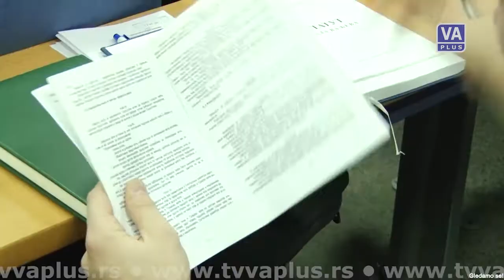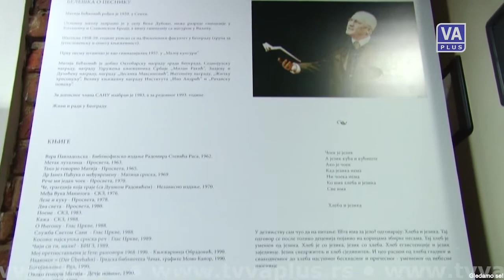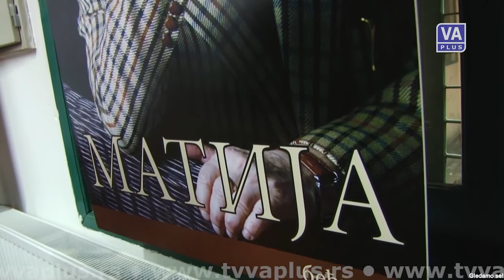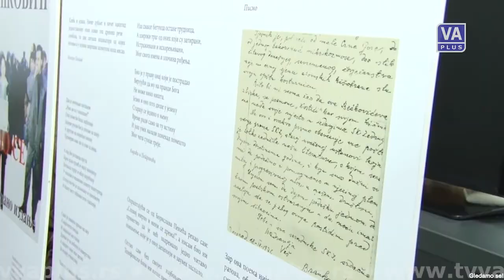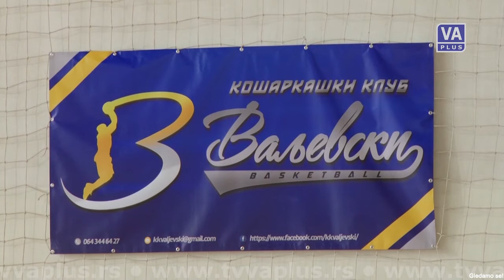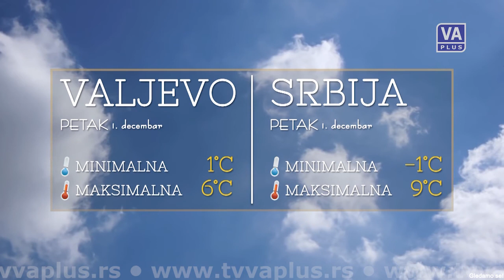DAN (30-11-2017)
Informativna emisija Televizije Valjevo Plus - DAN, četvrtak 30. novembar 2017. godine.
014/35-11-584